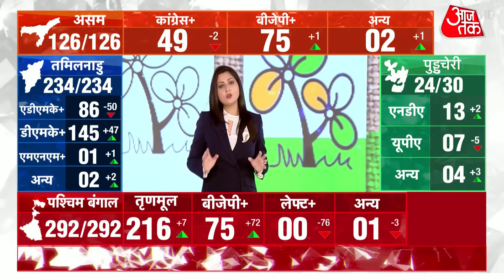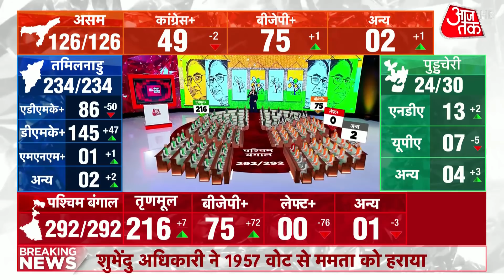Bengal Election 2021 Results: कैसा होगा पश्चिम बंगाल विधानसभा का मौजूदा स्वरूप, देखें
West Bengal Election 2021 Results: पश्चिम बंगाल के चुनावी दंगल में तृणमूल कांग्रेस बाजी मारती हुई दिख रही है. रविवार को आ रहे नतीजे में दोपहर तक ही ममता बनर्जी की पार्टी ने 200 का आंकड़ा पार कर लिया है. जबकि भारतीय जनता पार्टी 80 के आंकड़े तक भी नहीं पहुंच पा रही है. साफ है कि ममता बनर्जी लगातार तीसरी बार बंगाल की मुख्यमंत्री बनने जा रही हैं